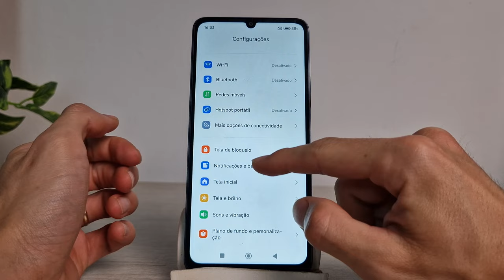Redmi 13c Como desativar as notificações na tela de bloqueio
Vou te ensinar como desativar as notificações na tela de bloqueio no Redmi 13C